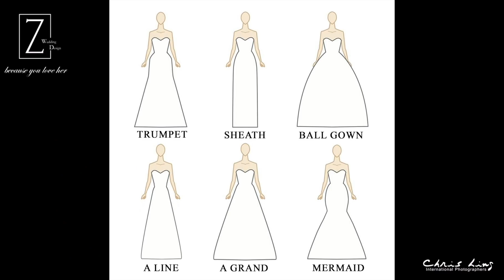The purpose of a wedding gown silhouette and neckline. Joey Ling, Z Wedding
You're welcome to our boutique to experience our gown collections and understand more about the details of silhouette and neckline, our designers and consultants are more than happy to share with you our professional knowledge.

To learn more about us, Z Wedding and Chris Ling Photography, please visit our YouTube playlists.

Our Boutique Address: 33 Tras Street. Singapore 078973
Open daily from 12pm till 9pm, closed on Wednesday.
Appointment is appreciated.